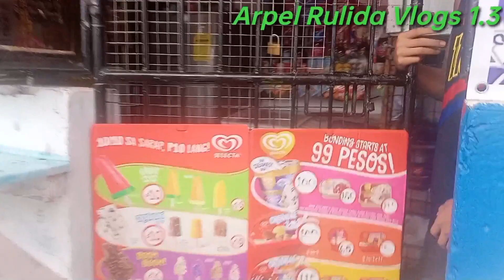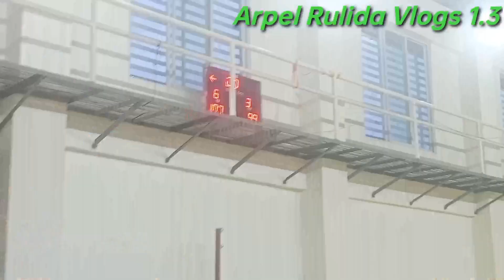Panalo ung team sa amin, still undefeated